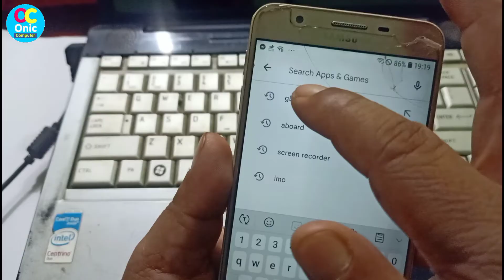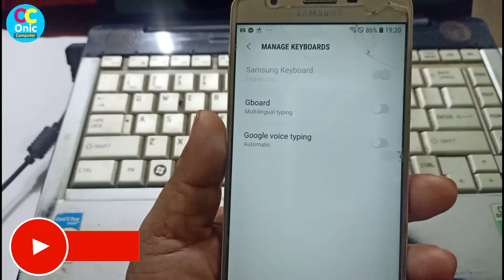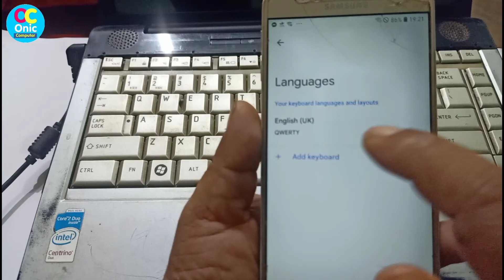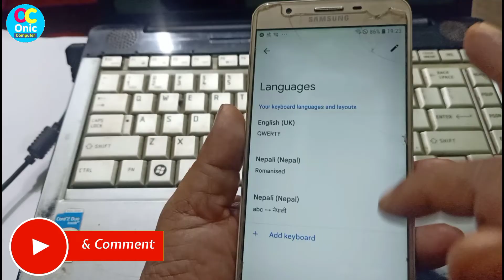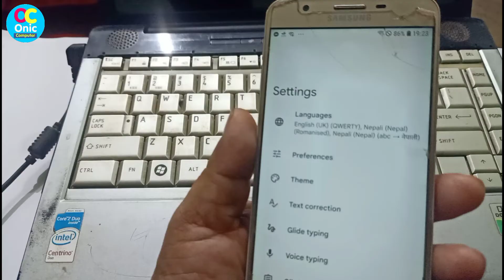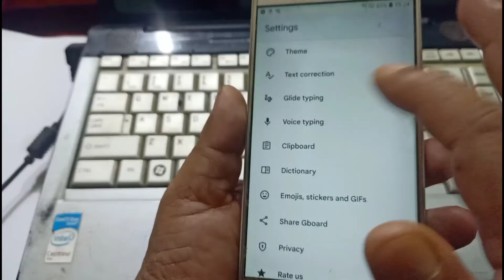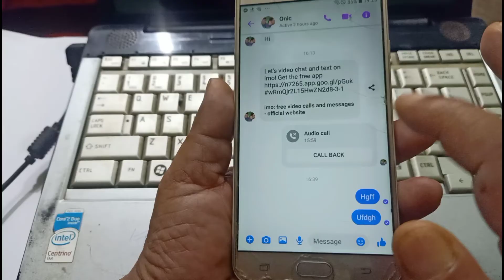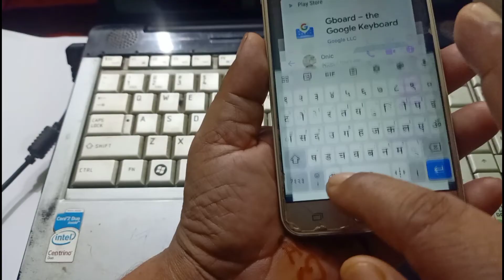Nepali Type Garn Ati Sajilo | Gboard The Google Keyboard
Setup and settings for your mobile phone
Google Keyboard setup process

Some Popular Videos in Channel
5. Your Name in Voter List
7. Type in Nepali on Mobile
9. Pay Electricity Bill From eSewa
10. Your Mobile Original or Duplicate

Creator:Onic Agyat
3. Instagram:
About Gboard The Google Keyboard:
Fast and smart typing with Emojis, GIFs, and more

Gboard has everything you love about Google Keyboard—speed and reliability, Glide Typing, voice typing, Handwriting, and more

Handwriting* — Write in cursive and printed letters

Multilingual typing — No more switching between languages manually. Gboard will autocorrect and suggest from any of your enabled languages.